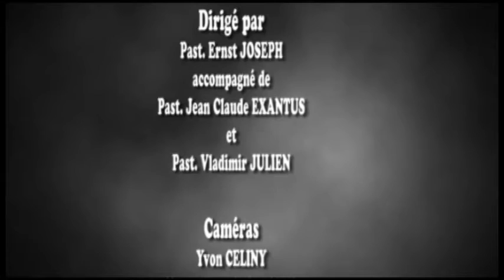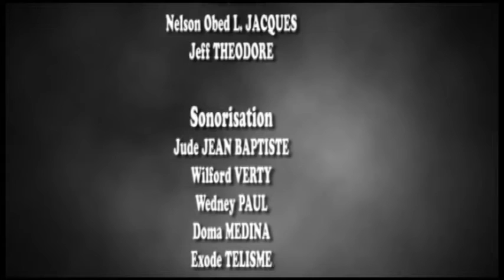EDMEDH Culte dimanche 14 Mai 2017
Dieu est pour nous un refuge